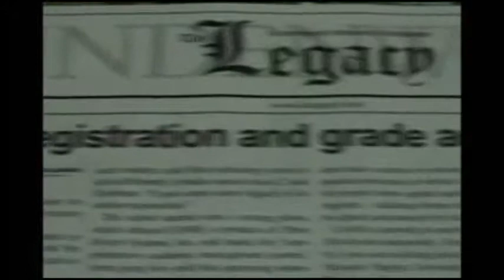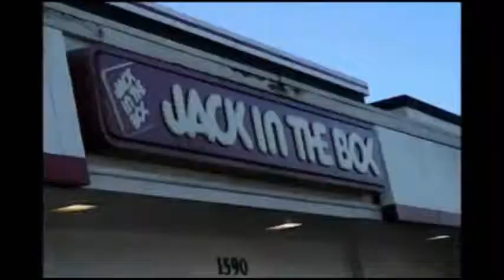Trailer for the Study Abroad Document, Japan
Tatsuya Hirakawa, Erica Harajiri, Cody Soejima, Hiroki Baba, Directed by Hiroki Baba